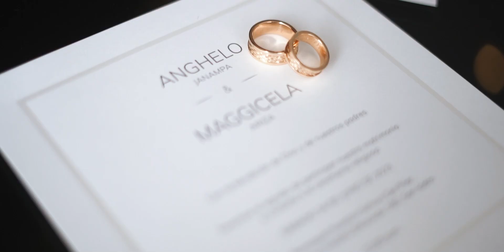Maggicela y Anghelo - El Trailer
Ellos nos demuestran que una boda puede tener gran personalidad y sobre todo ser muy divertida!